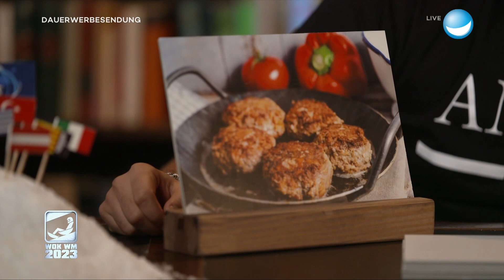Younes Zarou flutscht mit Gleitgel | 1er WOK | WOK WM 2023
Younes Zarou bestreitet die Position im 1er WOK. Danach wird die Reihenfolge nach der ersten Runde verkündet. Wer hat sich an der Spitze platziert?